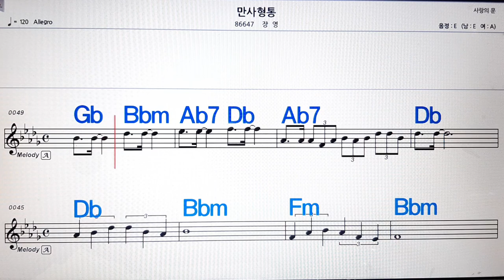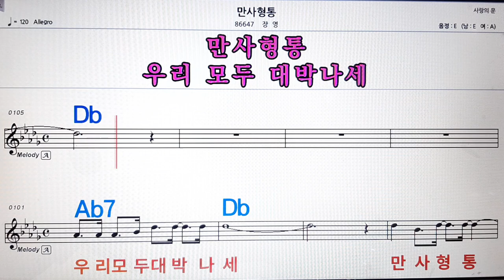만사형통/장영💋노래방, 악보,반주, 가라오케 ,코드, 가사 .💖Karaoke, Sheet music ,Chord, Lyrics ,MR